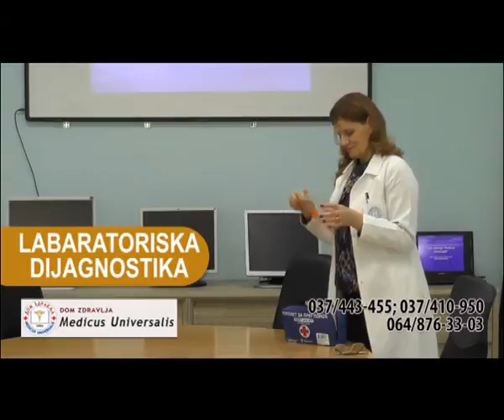KOD DOKTORA Dom zdravlja "Medicus Universalis" dr Bratislav Milovanović spec endokrinologije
U ordinaciji "Medicus Universalis"-a o endokrinološkim problemima sa dr spec endokrinologije Bratislavom Milovanovićem.